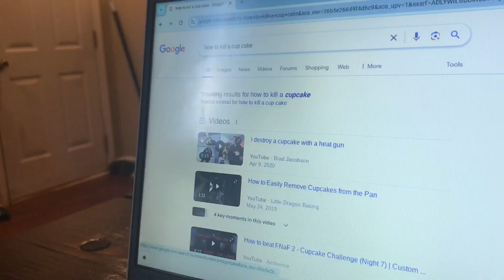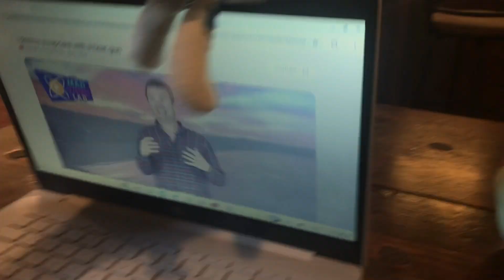(AW MOVIE) THE COLOR CUPCAKE!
BB AND FOXY MAKES A COLOR CUPCAKE?!? INSTAGRAM! TIKTOK DISCORD!